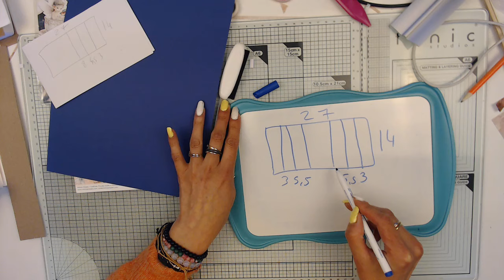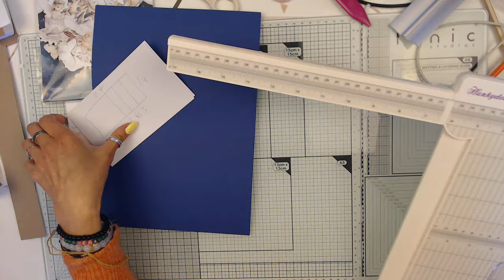TUTO carte en volume .. facile et rapide